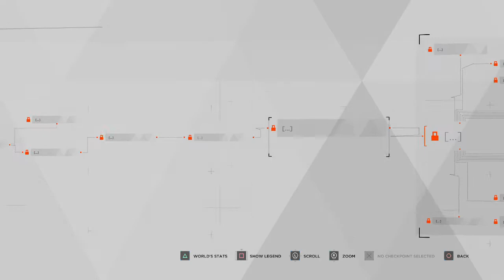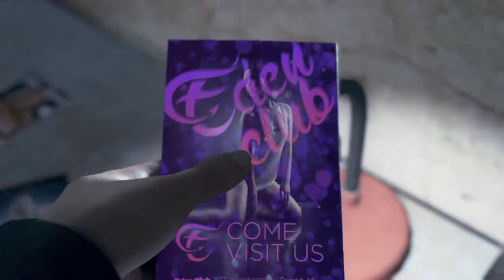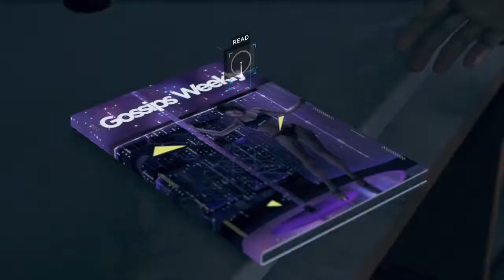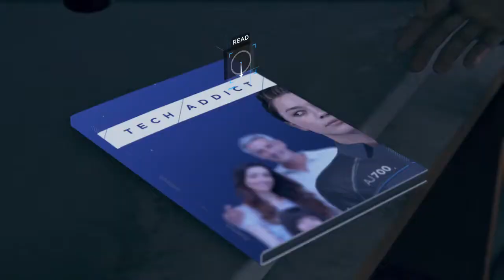Guess Who's Back! - Detroit: Become Human (Part 5)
First off, apologies for game audio echo, we goofed when recording these next couple parts, and so there'll be slight echoing by the characters.

That aside, after some off-screen messing around, Michael brought back Conor, and is going back to his old detective ways. Will he get through this investigation alive this time?